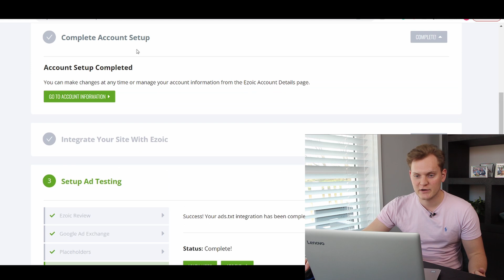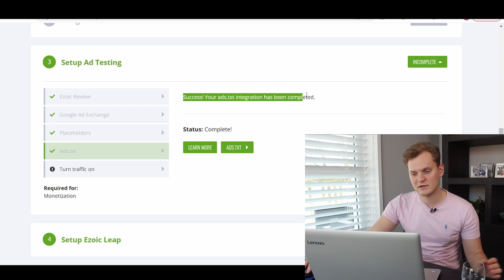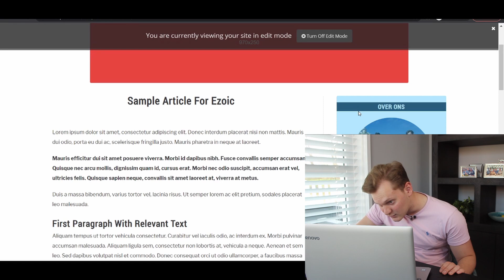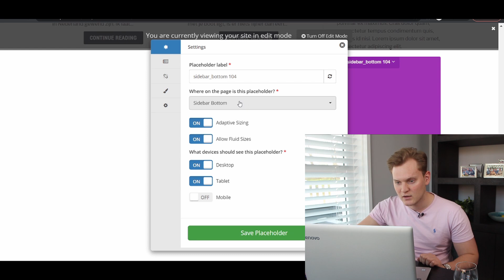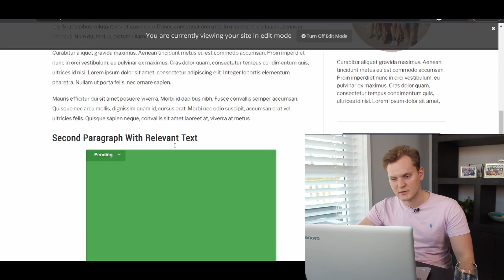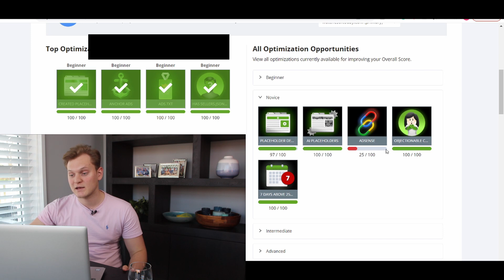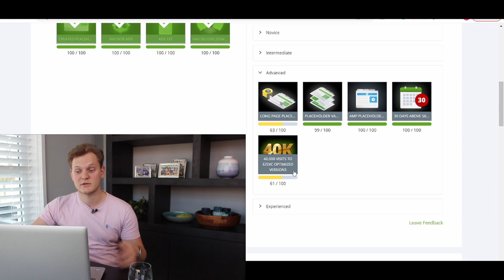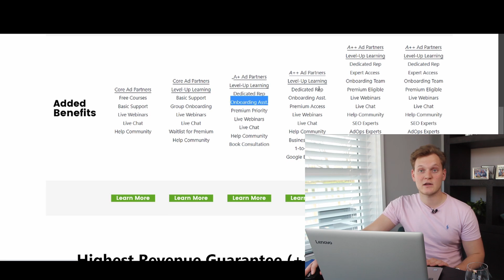How I Set Up Ezoic Ads To Earn $400+ A Month Passively - An Over The Shoulder Look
Setting up your Ezoic placeholders can seem like a daunting task. In this video, I'm going over the step-by-step process of connecting your site to Ezoic and placing those ad placeholders. It's the first video in a 4-part miniseries where we go over all of Ezoic's features!

Enjoy my work? Consider buying me a coffee

Your success will not be guaranteed, but hard work and dedication will get you a long way!

0:00 - Intro
1:36 - Connecting Ezoic
4:35 - Setting Up Placeholders
9:58 - Optimizing
12:53 - Ezoic Levels
14:55 - Wrapping Up